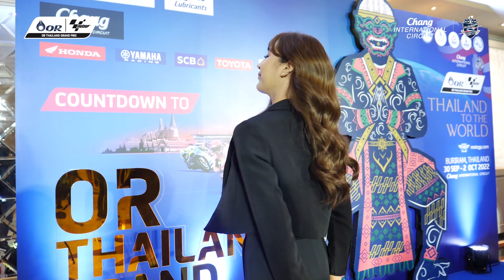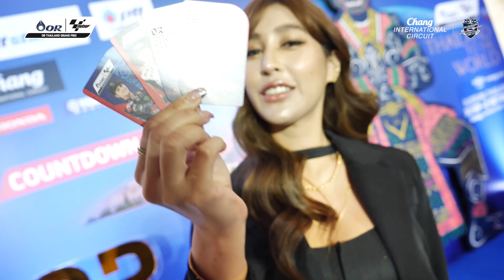"อาร์ต พศุตม์" และ "แพร ทวินันท์" การันตีความมันส์ในงาน OR Thailand Grand Prix 2022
🏍🏁 "อาร์ต" พศุตม์ บานแย้ม ดารานักแสดงที่ชื่นชอบมอเตอร์สปอร์ต และ "แพร" ทวินันท์ เพิ่มพูล อินฟูลเอนเซอร์สาวสวยสายมอเตอร์สปอร์ต การันตีความสนุก ความเร้าใจ ที่จะเกิดขึ้นในรายการ OR Thailand Grand Prix 2022
📣 ใครที่ยังไม่มีบัตรหาซื้อได้เลยที่ Counter Service All Ticket ในร้าน 7-Eleven ทุกสาขาทั่วประเทศ หรือสั่งซื้อออนไลน์ได้ที่